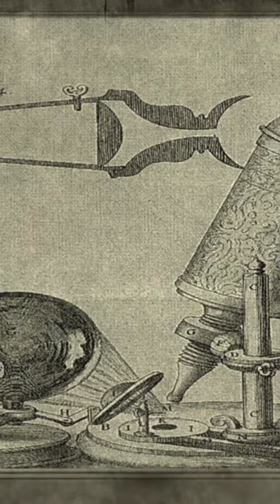Robert Hooke @AEROSKY. science #2023